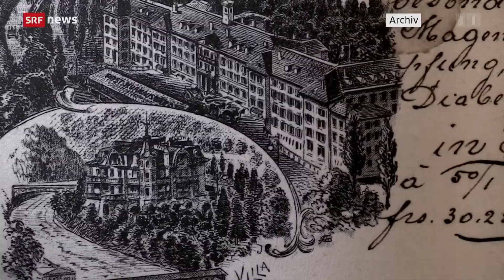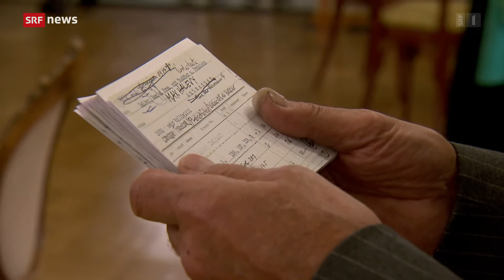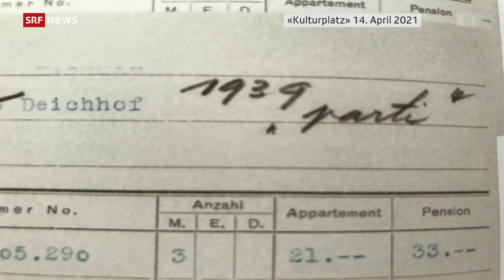SRF Schweiz Aktuell über "Es war einmal ein Hotel..."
Ein Beitrag vom Schweizer Fernsehen SRF über das Theaterstück "Es war einmal ein Hotel...", der zeitgleich mit der Uraufführung des Stücks am 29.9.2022 ausgestrahlt wurde.